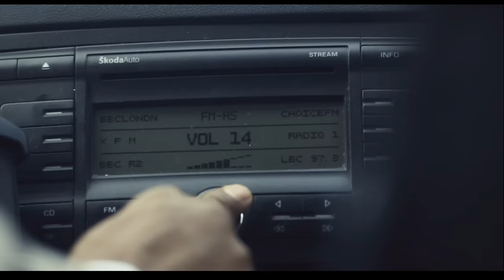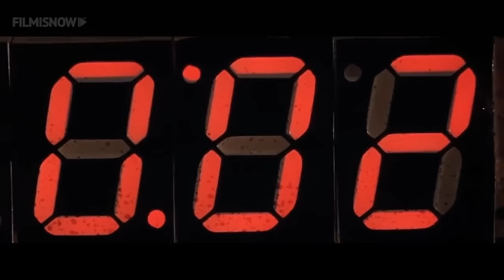How to Beat the ALIEN HUNTER in STORAGE 24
If a military cargo plane crashed in the middle of town, leaving you trapped inside a storage lot with the horrible monster it was hauling, what would you do?

I’m going to break down the mistakes made, what you should do, and how to beat the Escaped Alien in STORAGE 24.